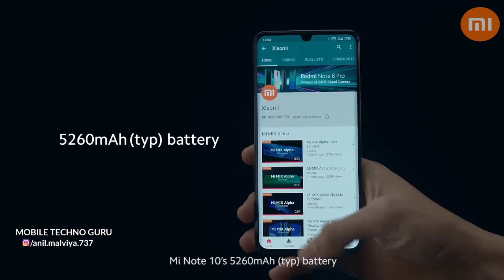Redmi Note 9 / Note 9 pro | Launch In India | Specification, Features and Price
Xiaomi Mi Note 9 / Note 9 pro
First Penta Camera Mobile
Specification & Feature

Official Release In India February 2020

🔶Specifications🔷

     730G
🔸Display 6.47 inch Full HD+ Curve
     Amoled Screen
🔹Android Version 9
🔸MIUI 11
🔹2 Variant 6 GB RAM/128 GB Storage
                      8 GB RAM/256 GB Storage
🔸Fingerprint Sensor in build Display
🔹Battery 5210 mAh with Fastcharging
🔸Type C Port charging
🔹VOOC charger 4.0 with 30watt
🔸Front Camera 32MP with Led Flash
🔹Rear Camera with Double Flash
        108MP+20MP+12MP+2MP
🔸Hybrid Slot Dual sim + Sd Card Slot
🔹3 Colour Variant

➡️Book Now-